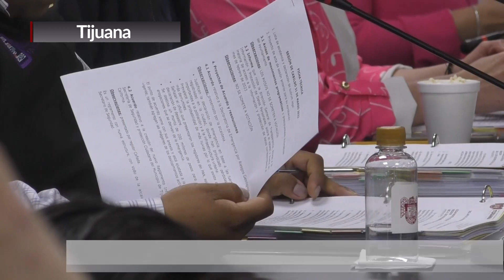APRUEBA CABILDO DECLARATORIA MUNICIPAL DE EMERGENCIA POR RIESGOS GEOLÓGICOS